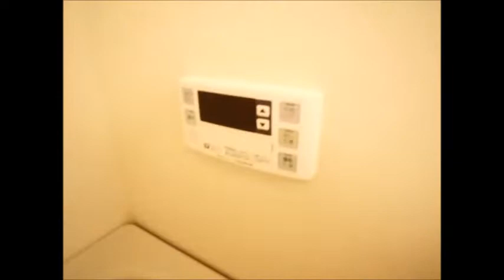保証人、礼金、手数料不要♪｜ＵＲ高の原駅前団地 3号棟 201号室 ★奈良の賃貸MARUWA｜株式会社丸和不動産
▶物件名：ＵＲ高の原駅前団地
▶所在地：奈良県奈良市朱雀３丁目１５－１
▶間取：3LDK